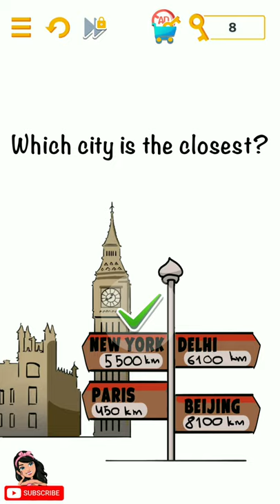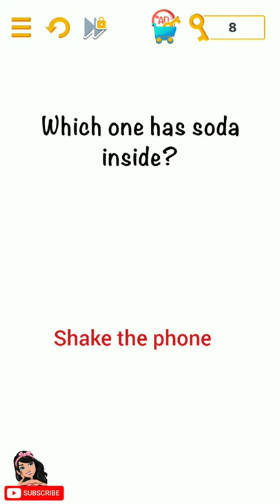Tricky Bricky Game Level 12 - 19 Walkthrough | Tricky Games